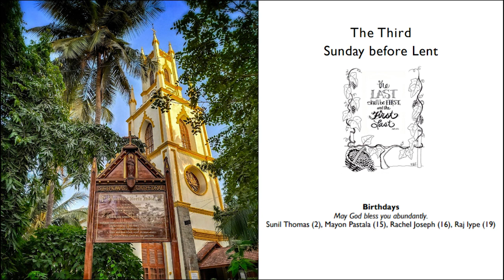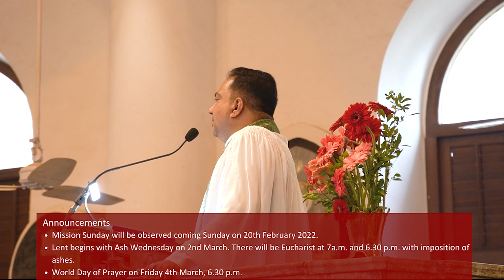The Third Sunday before Lent - 13th February, 2022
St Thomas' Cathedral CNI Service
Fort Mumbai

Shot and edited by Leona Michyari